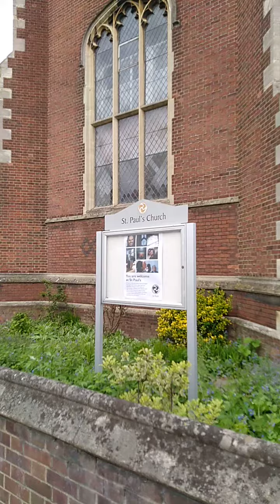Hills Road french bakery cambridge UK May 2023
Looking for yummy egg tarts
Emperor heritagebuilding pubs may be demolished by developers seeking planning permit new building Hills Road